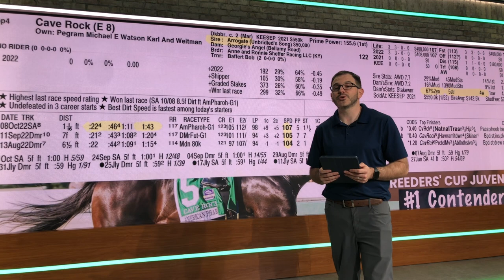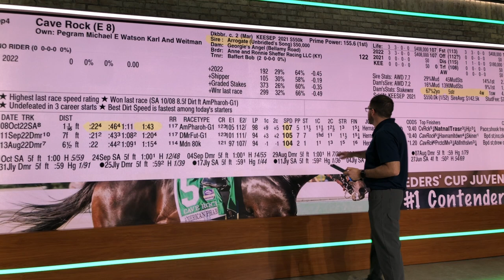2022 BREEDERS CUP - Big Board - CAVE ROCK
2022 BREEDERS CUP - Big Board - CAVE ROCK

BET ON THE BREEDERS' CUP WITH PLAYUP RACEBOOK!

Sign up and deposit at PlayUp Racebook and receive a 50% deposit bonus up to $250!
Deposit $100 or more before the Breeders' Cup and we will give you an additional $25 FREE wager.
Let our Chat team know you deposited, and we will credit your account with the FREE $25 wager or send your account info to to receive your FREE $25 wager.